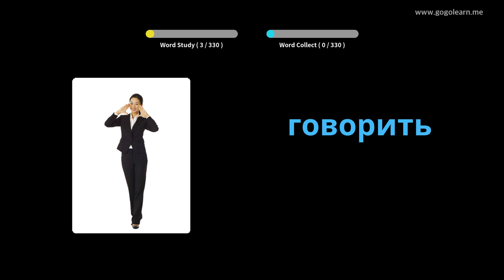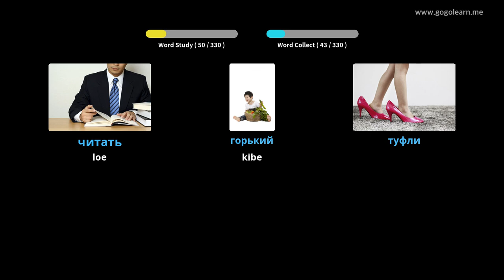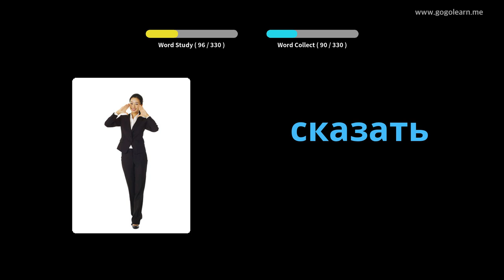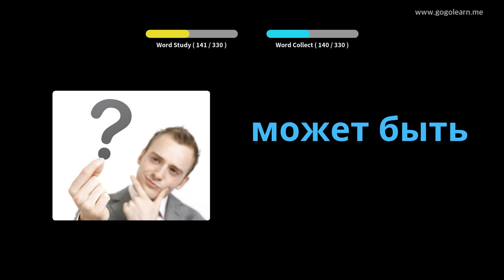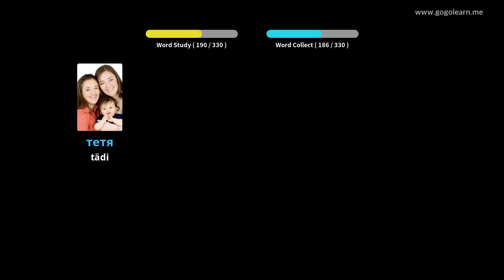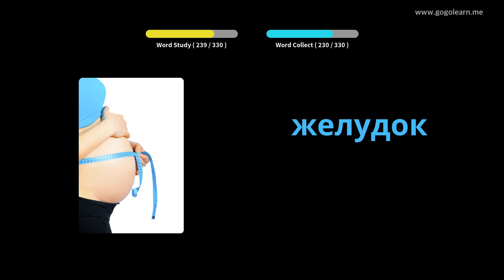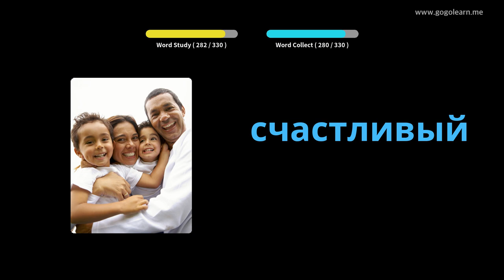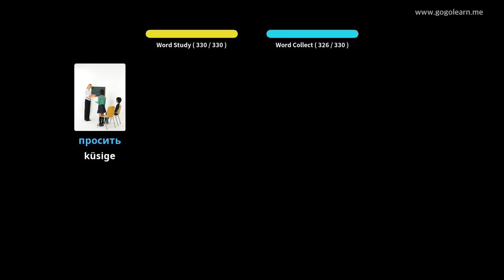Vene sõnavara kuulamine sõidu ajal | Golearn